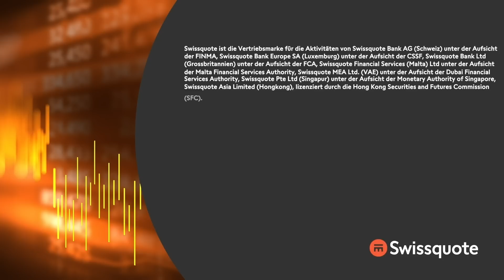Ein Schritt voraus. Zwei Schritte zurück. | New York to Zürich Täglich | Swissquote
Am Lenkrad der Wall Street sitzt aktuell kein Fahrer. Die sitzen alle schon unter dem Weihnachtsbaum. Das Handelsvolumen ist dünn, mit einem richtungslosen Umherschwingen des Marktes. Die Debatte, ob wir nun eine Weihnachts-Rallye sehen werde oder nicht, wird hier an der Wall Street nur noch in den Medien geführt. Trotz der gemeldeten Einsparungen, inklusive des Abbaus von 10% der Belegschaft, tendieren die Aktien von Micron wegen der sehr schwachen Aussichten schwächer. Mit einem Kurseinbruch von rund 13% starten die Aktien von CarMax in den Tag. Der Autohändler meldet einen erheblichen Einbruch der Umsätze und Gewinne, was in Folge die Aktien des gesamten Autosektors belastet. Dass die Nachfrage abkühlt, zeigen auch die erneuten Preissenkungen bei Tesla. Die Sonderangebote für das Model 3 und Model Y werden von $3750 auf $7500 ausgeweitet. So viel Lärm Musk im Zusammenhang mit Twitter macht, ist das wahre Problem vor allem die insgesamt abkühlende Nachfrage. Amazon leidet unter negativen Kommentaren des Brokerhauses Needham. Die Ertragsziele für 2023 werden dort um 15% reduziert und die Analystin beklagt, dass die hohen Betriebskosten des Giganten. Mit rund 1 Millionen Mitarbeitern werden im Fiskaljahr 2022 nur ein operativer Ertrag von 11 Mrd. generiert, und das bei rund $510 Mrd. Umsatz. Amazon solle das Geschäftsmodell überdenken, zieht die Analystin Bilanz.